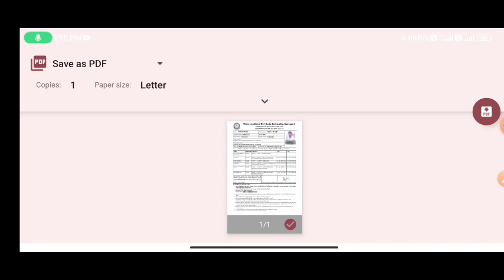1st & 3rd Semester Ka Admit Card kaise download karen Maharaja suheldev University Azamgarh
1st & 3rd Semester Ka Admit Card kaise download karen Maharaja suheldev University Azamgarh